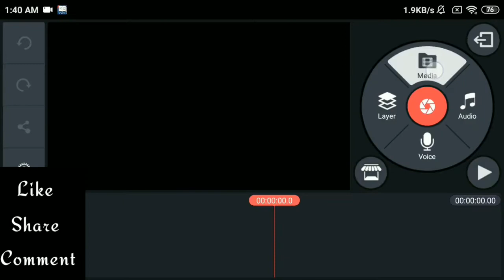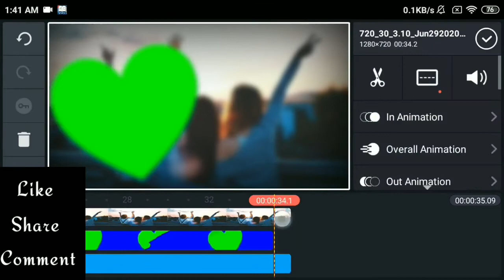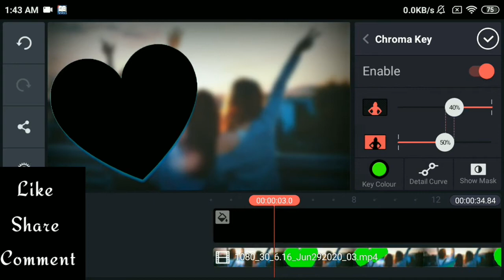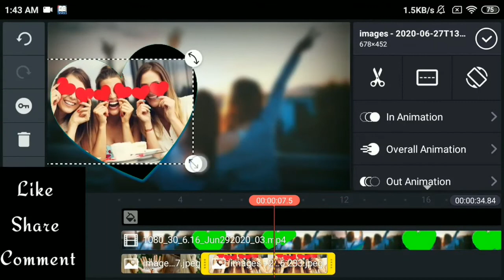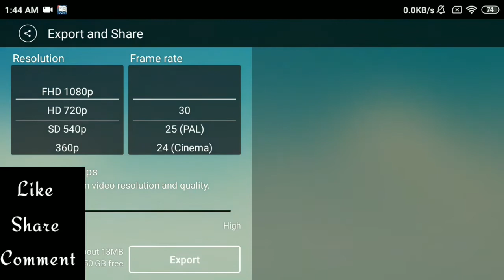friends day video editing | friends day status editing | kinemaster tutorial | Tack Edit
Download problem please comment